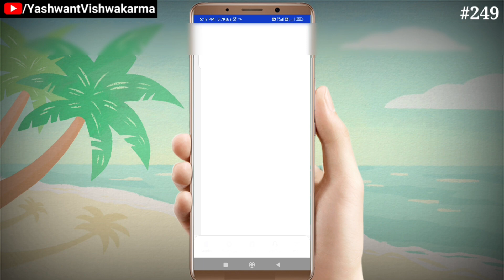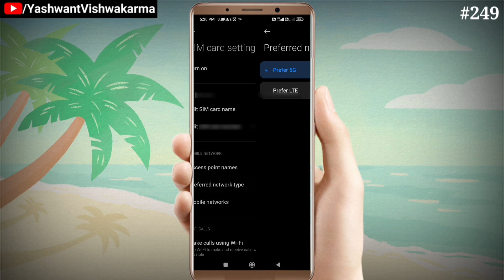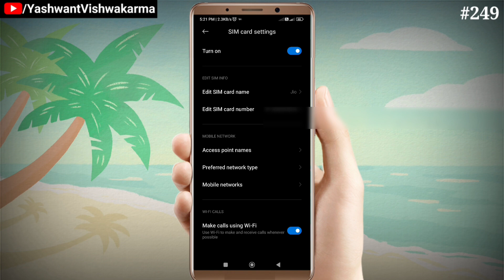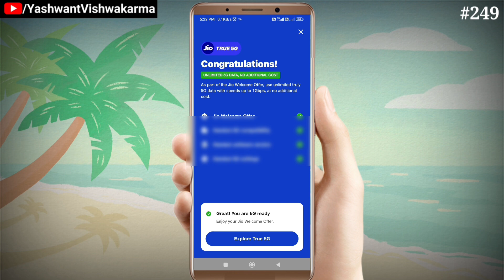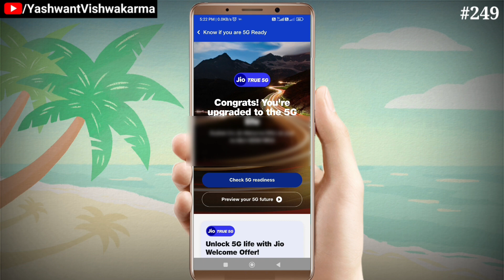Jio True 5g Welcome Offer कैसे Activate करें ⚡ Jio Free Unlimited 5g Data 🔥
🌻🌻🌻🌻🌻🌻Related Links🌻🌻🌻🌻🌻🌻

🌻🌻🌻Tags/Search Terms/Queries:-🌻🌻🌻

 Jio's 5G welcome offer not being received:

- Jio 5G
- Jio 5G welcome offer
- Jio 5G offer not received
- Jio 5G plan
- Jio 5G subscription
- Jio 5G network
- Jio mobile services
- Jio customer support
- Jio telecom
- Jio India

💐💐💐💐We Will Meet Again In Another Video With Another Topic Till Then Take Care Of Yourself Be Happy Keep Smiling.